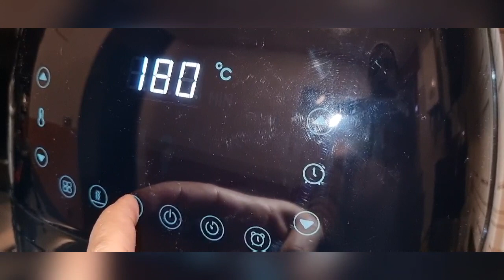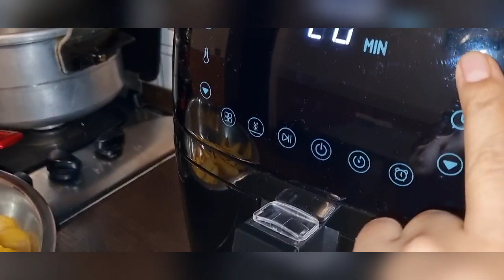الصراحة هادي غتهنيك تقلي البطاطة🍟 تحمر دجاج.🍗.......ياخسارة مكتغسلش الماعن 🤣😴